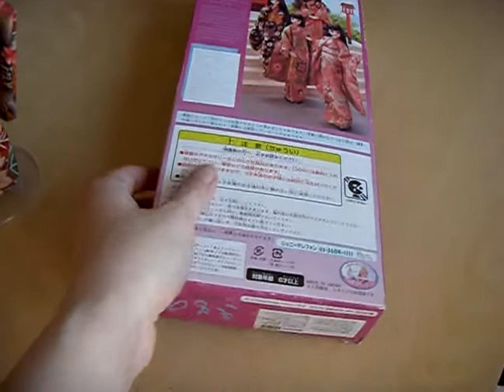Jenny Kimono doll